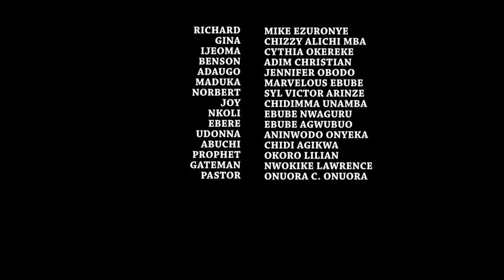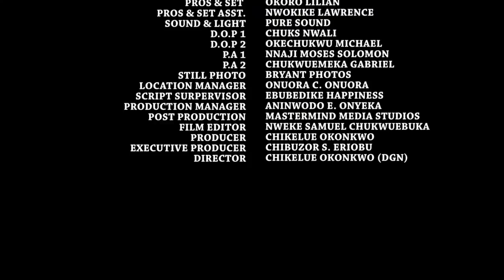MY WIFE AND I SEASON 8(Trending New Movie HD)Chizzy Alichi 2021 Latest Nigerian New Movie Full HD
Happy marriages are the result of us marrying the people we love; lasting marriages are the result of us loving the people we marry unconditionally. The dream of every woman is to marry and live happily ever after with her husband and family- And this is indeed the wish of Gina (chizzy Alichi) a young, beautiful and intelligent lady who is happily married to Richard (Mike Ezeruonye) until her past comes -calling. Watch as events unfold in this soul stirring movie.

STARRING: Mike Ezuruonye, Chizzy Alichi, Adim Chrstian, Cynthia Okereke, Ebube Nwaguru, Marvelus Ebube
PRODUCED BY: Chibuzor S. Eriobu
DIRECTED BY: Chikelue Okonkwo (DGN)
COMPANY: Softel Films Production.
YEAR: 2021.